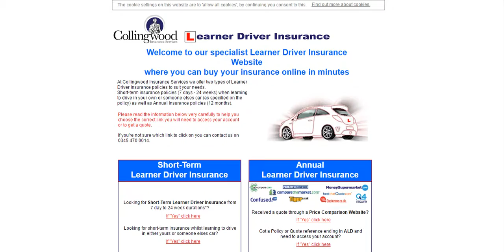Car Insurance Collingwood